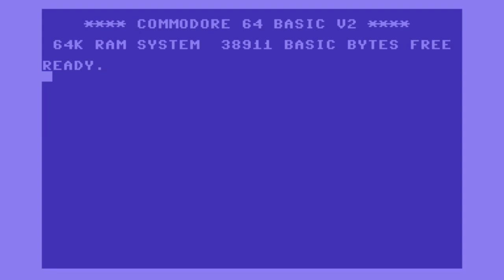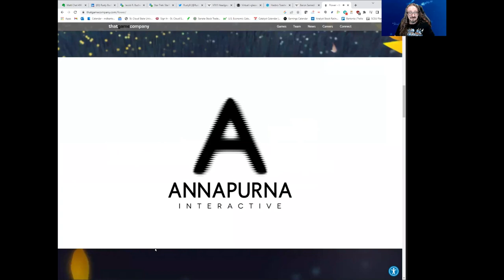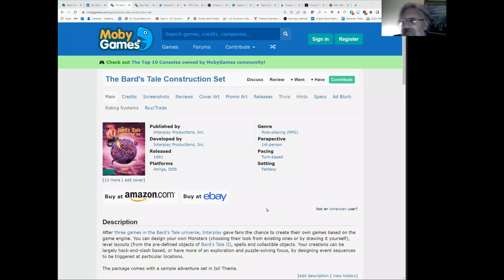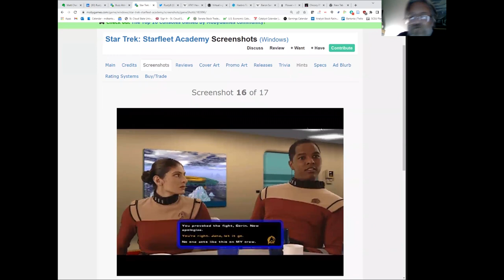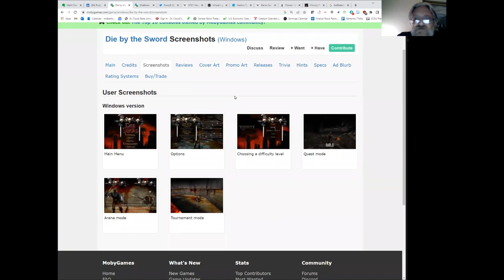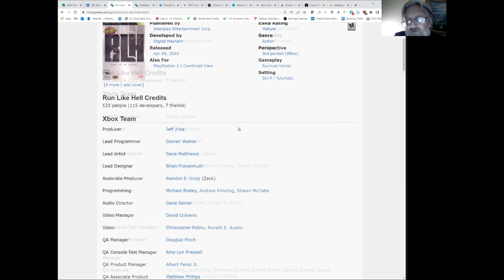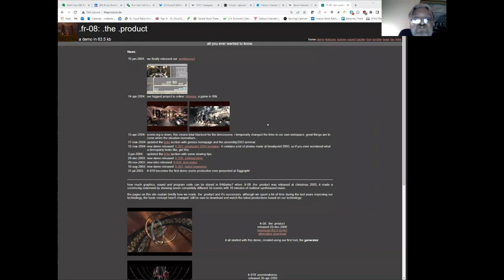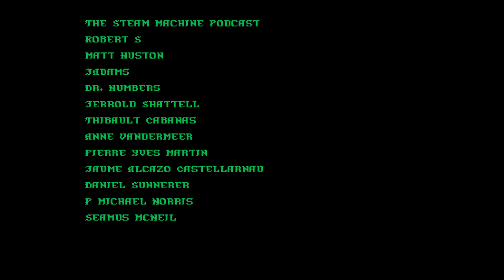Matt Chat 496: Rusty Buchert, former dev for PlayStation Network and Interplay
Rusty is a 30 year veteran of the game industry with both developer and publisher experience at Interplay and beyond. He's shipped games from the NES to a plethora of games on the PC to shipping titles on the PS4 and Switch. His titles range from the AAA to pioneering indie experiences for PlayStation Network to pushing the limits for PSVR. His productions include Descent, Star Trek: Starfleet Academy, Flow, Flower, and many more.

Warning: There is some salty language in this video. It's a quote that Rusty prefaces with "please excuse my French," so you might want to mute that bit (only lasts a few second).

Links
Shane Plays helped me find more info about the Stern incident mentioned in the show -